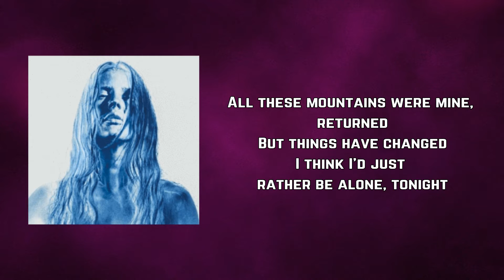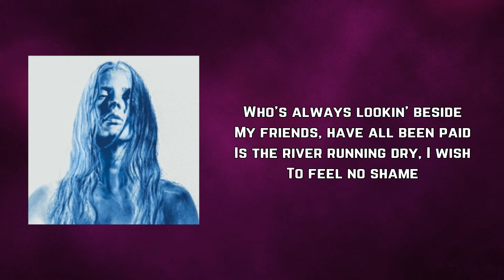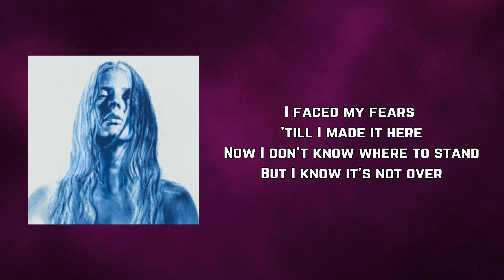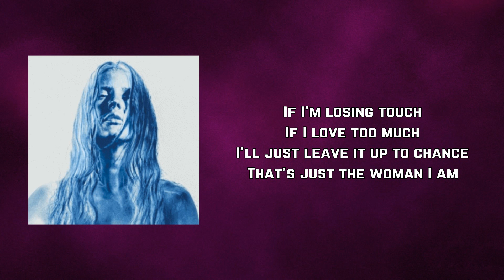Ellie Goulding - Woman (Lyrics)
Woman by Ellie Goulding
Album: Brightest Blue

Woman Lyrics:

I been looking behind, bridge burned
I can see the flames
All these mountains were mine, returned
But things have changed
I think I'd just rather be alone, tonight
If that's ok
Honestly it was time
That made me feel like

I faced my fears 'till I made it here
Now I don't know where to stand
But I know it's not over
If I'm losing touch
If I love too much
I'll just leave it up to chance
That's just the woman

Who's always lookin' beside
My friends, have all been paid
Is the river running dry, I wish
To feel no shame
I run both my hands down
And I find, a different shape

That's just the woman I am

Suddenly I see an hourglass
It's seems so still
I wake up and I'm ten years older
Times been running like sand
Free-falling through the photographs
That paid my bills
Done listening to another mans music
So I'm leaving with a drink in my hand